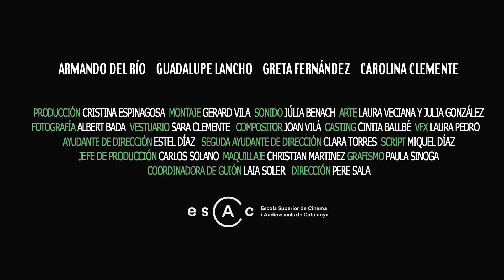TRAILER SERIE VHS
Un capítulo de Laia Soler, Pere Sala, Cristina Espinagosa y Juan Vilató. Protagonizado por: Armando del Río, Greta Fernandez, Carolina Clemente i Guadalupe Lancho.
Dirección: Pere Sala
Coordinadora de guión: Laia Soler
Guión: Laia Soler, Pere Sala, Cristina Espinagosa y Juan Vilató,
Producción: Cristina Espinagosa
Dirección de fotografía: Albert Bada
Montaje: Gerard Vila y Daniel Mena
Dirección de sonido: Júlia Benach
Dirección de arte: Julia González y Laura Veciana
Vestuario: Sara Clemente
Maquillaje y peluquería: Christian Martínez
Vfx: Laura Pedro
Música original: Joan Vilà
Casting: Cintia Ballbé